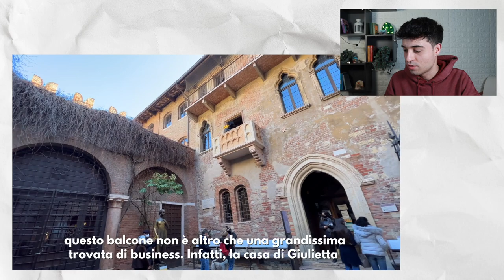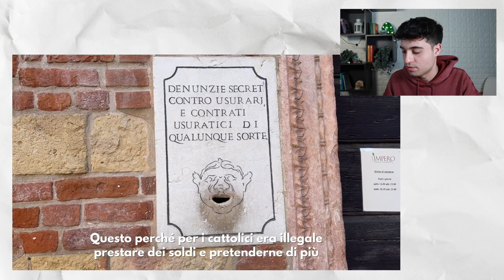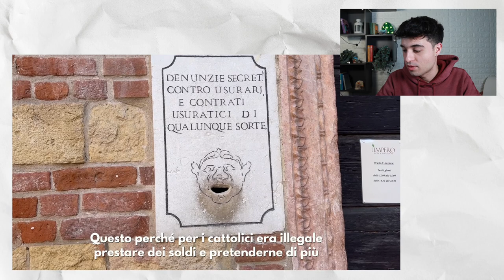Commento vlog Verona: impara l'Italiano di tutti i giorni!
Nel video di oggi commenterò con voi i due vlog a Verona, spiegandovi regole grammaticali, espressioni idiomatiche, parole utili e frasi colloquiali. Sono sicuro che vi aiuterà molto! Fatemi sapere cosa ne pensate.